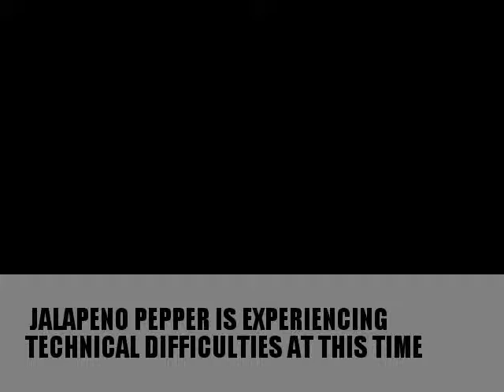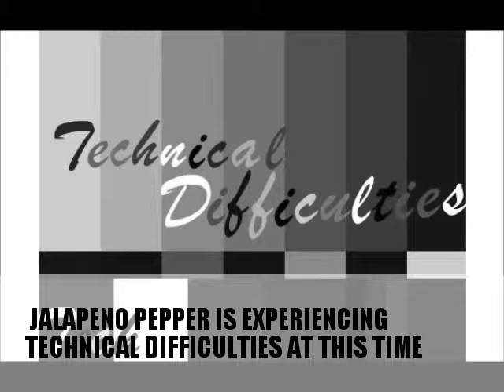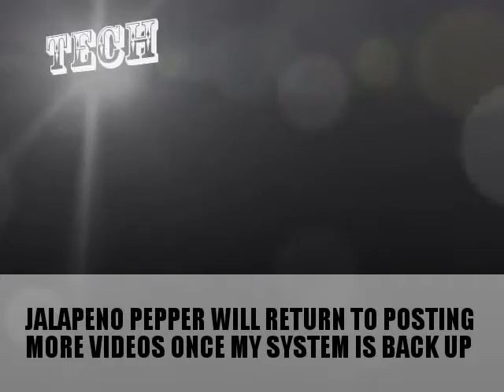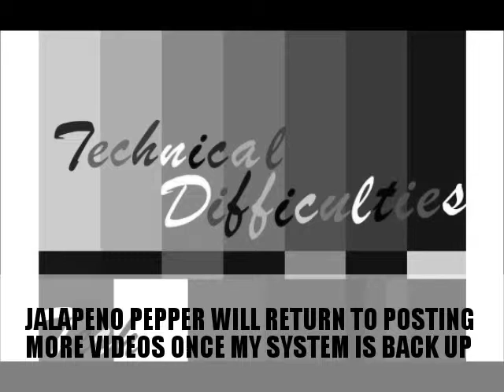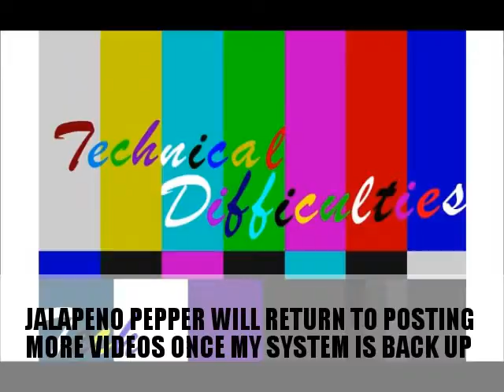JALAPENO PEPPER HAVING TECHNICAL DIFFICULTIES